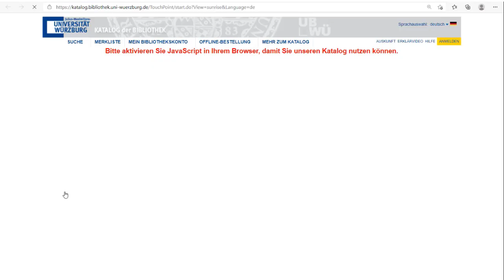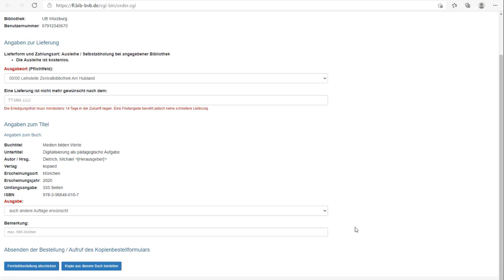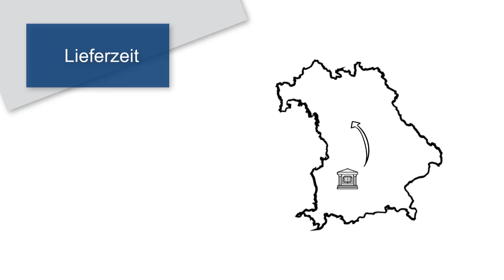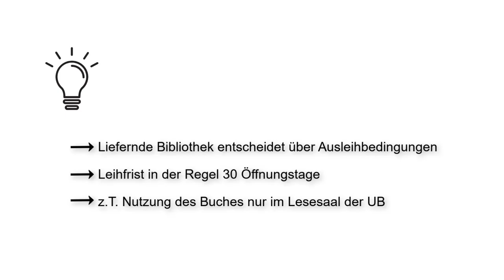Wie funktioniert die Fernleihe? (Buch)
In diesem Video zeigen wir euch, wie ihr ein Buch kostenlos per Fernleihe über unseren Katalog bestellen könnt. Außerdem erklären wir kurz, wann eine Fernleihbestellung nicht erledigt werden kann, wie lange es dauert, bis ihr das Buch bei uns ausleihen könnt und was ihr bei der Rückgabe beachten müsst.